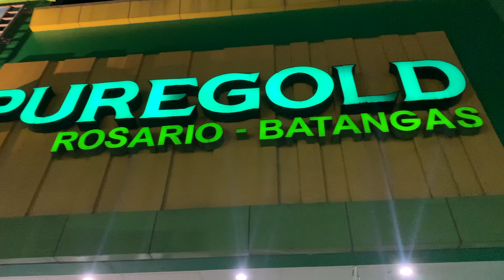GROCERY HAUL WITH MAMA | DONN GUERRA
⚠️ATTENTION⚠️

Mamimigay po kami ng prize (GCASH)sa makakahula kung magkano ang pinamili namin grocery.

Ito ang paraan para makasali;
2. Naka Follow sa FB Page
4. Send ang GCASH number sa FB page.

Ang pinaka malapit na hula ng price ay bibigyan namin ng Gcash worth Php 500.00 at 5 na tig  Php 200.00 for consolation prize.

Announcement ng Winners: DECEMBER 22,2023

Maraming Salamat po sa mga nanood ng Vlog namin.